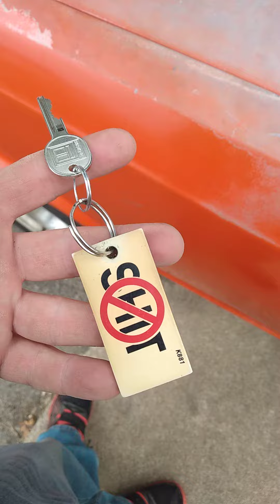my dad gave me this key Chain